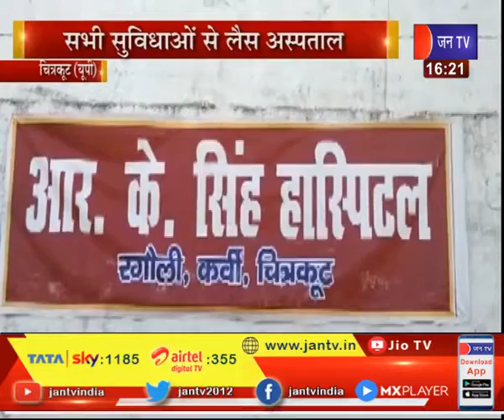Chitrakoot UP News | सभी सुविधाओं से लैस अस्पताल, मरीजों को मिल रही सभी सुविधाएं